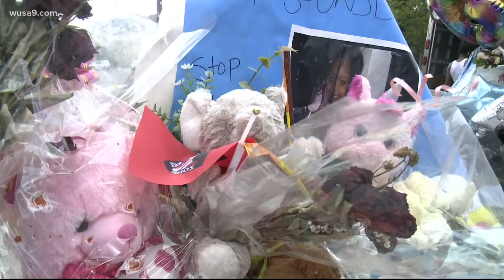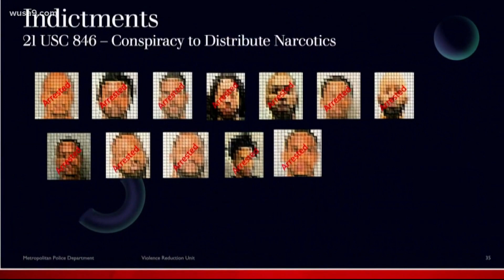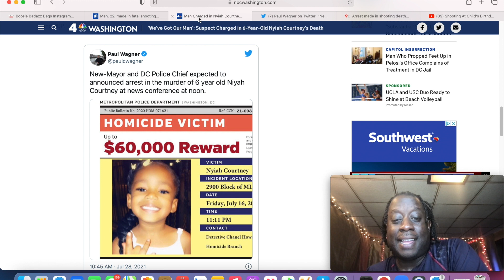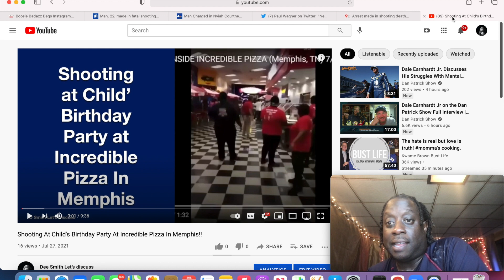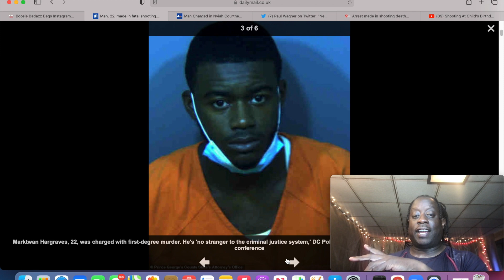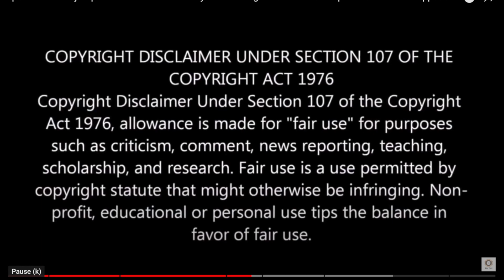Arrest made in Murder of 6-year-old Nyiah Courtney. A Killing that sent shockwaves in the community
A 22-year-old man has been arrested in the death of 6-year-old Nyiah Courtney, who was shot and killed in Southeast D.C. on July 16,

Marktwan Hargraves, 22, was taken into custody by D.C. Police and the U.S. Marshal's Fugitive Task Force Wednesday morning, D.C. Police Chief Robert Contee III said during a news conference on Wednesday. Hargraves was found inside of an apartment in Southeast D.C. and has been charged with first-degree murder.